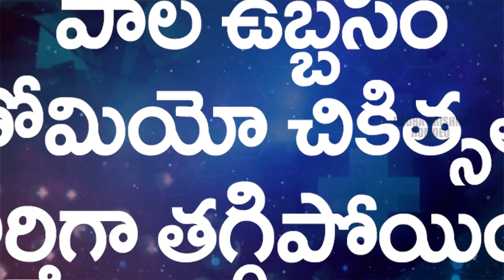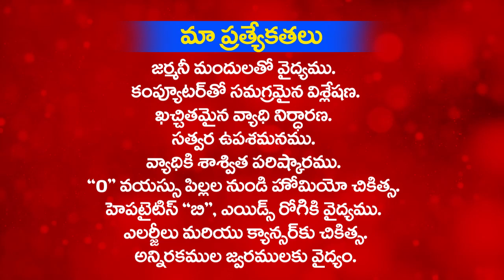homeo treatment telugu - pediatric (children) asthma homeo treatment | radhakrishna homeo guntur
phone contact time : 9am to 2pm saturday hollyday